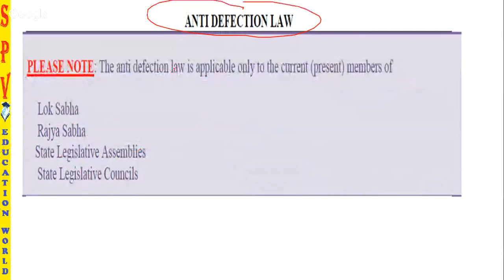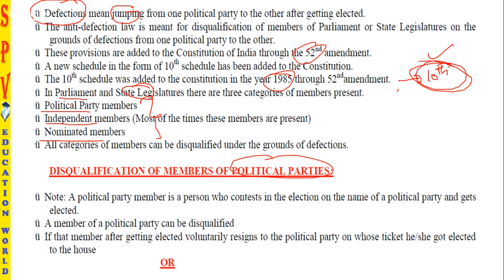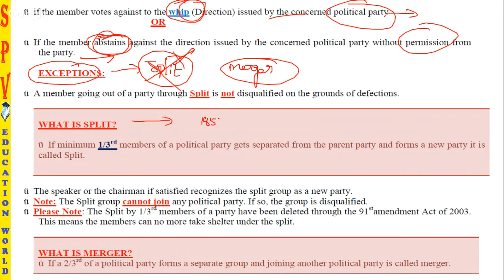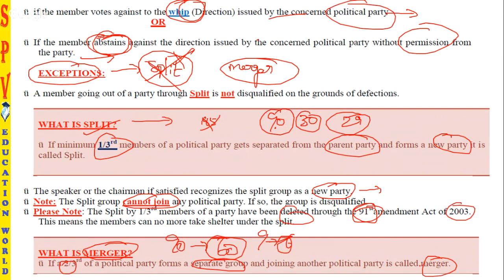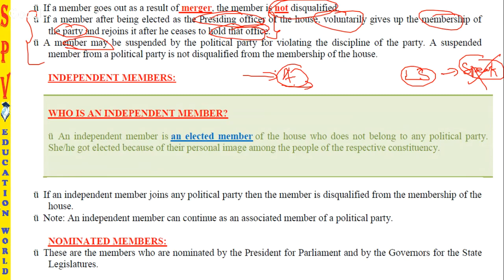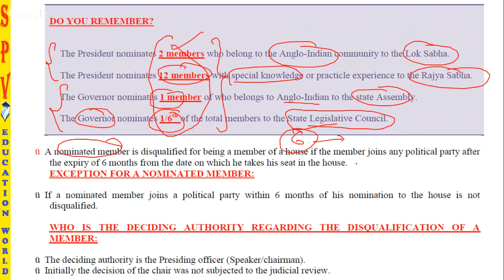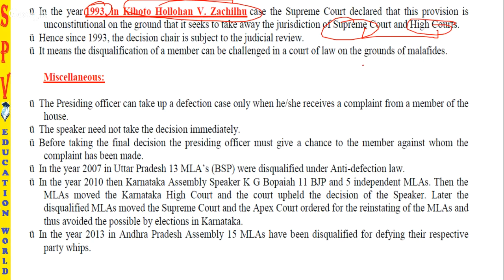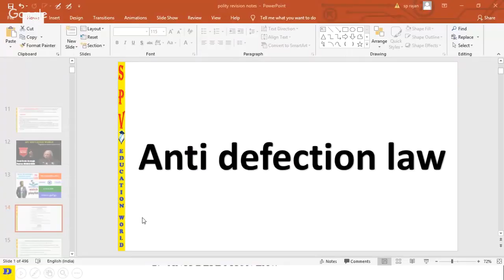TELUGU | Indian polity topper notes | anti defection law | schedule 10 | part-13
worlds 1st Multilingual Education channel to benefit all the students preparing for IAS | IPS | UPSC  | CSAT | STATEJOBS | GROUP 1 | SSC | BANKING | group2 | group3 | vao | vro| PLACEMENTS etc.,